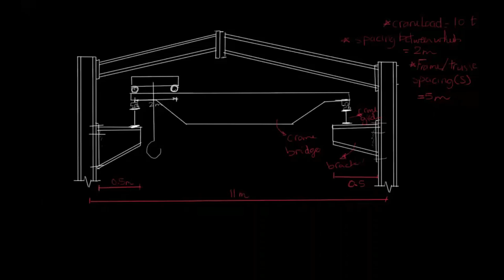Crane Loads | part 02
this video explain how to calculate the effect of crane loads on the main structure element(steel truss or steel frame) in addition to the straining action on the crane girder.
تكملة لشرح أحمال الأوناش على المنشئات المعدنية